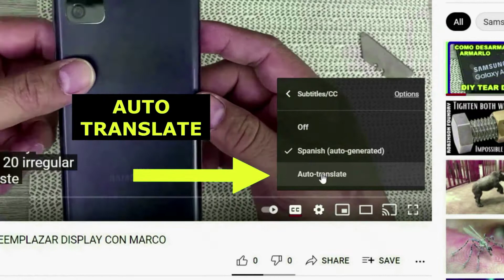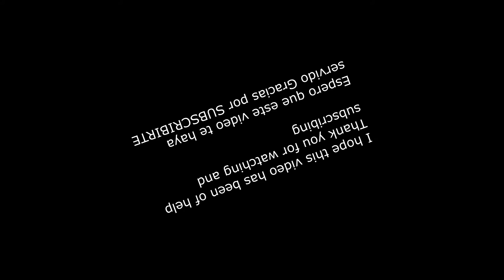DIY, Como Abrir SAMSUNG A31 A315G Cambiar Pantalla, LCD, Display. MULTILANGUAGE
DIY / HAZLO TU MISMO! Antes de visitar el taller ve mis videos y veras que es mas facil de lo que tu crees y si decides hacer la reparacion de tu telefono hazlo bajo tu propio riesgo,  no me culpes si algo te sale mal, SI TIENES DUDAS PREGUNTAME ANTES DE EMPEZAR Y muchas GRACIAS por SUBSCRIBIRTE
Hello YouTubers, here I show you how to EZ Fix your phone, only a few tools needed and lots of patience

MUSIC ON THIS VIDEO:  Sequence By Borrtex from (FMA)

CHECA ESTOS CANALES VECINOS / OTHER CHANNELS YOU MAY BE INTERESTED